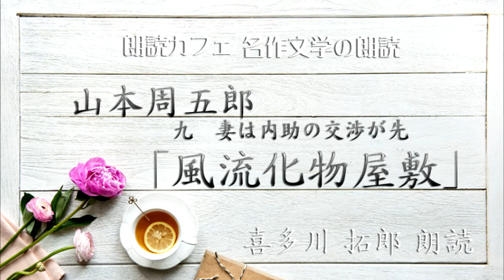山本周五郎「風流化物屋敷」広大なお屋敷に一人若殿が住むことに 朗読カフェ 声優・ナレーターの喜多川拓郎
山本周五郎「風流化物屋敷」朗読カフェ　声優・ナレーターの喜多川拓郎の朗読です。
一　柘榴屋敷に物怪の沙汰
二　世に人間のいればいるもの
三　だんだんと日のくれゆく庭
四　寝耳うるさき床下の声
五　深夜にお茶を運ぶ足音
六　出る幽霊は出るだけの訳
七　知らない者の強さにも隙
八　生け垣の葉の伸びる暇なし
九　妻は内助の交渉が先

膨大な数の山本周五郎作品の中から長屋物、人情時代小説の傑作編を声優ナレーターの喜多川拓郎が朗読します。文春文庫　沢木耕太郎編に納められた作品を中心に山本周五郎の描く人間の営み、心根の優しい登場人物の絶妙なやりとり、そしてあっと驚くドラマの数々を語ります。

AIによる音声配信がますます盛んになっていく時代、プロの声優ナレーターによる生の声、生の身体から生じる振動、肉声と息づかいを感じていただきたいと思います。

喜多川拓郎　アニメ　トランスフォーマー　クリフやグリムロック、モンキターン、山口記者、海外ドラマ　ポリスアカデミーシリーズなど声優として出演した他　NHK、世界最強の男決定戦やMLBハイライト、その他　民放報道番組のナレションを数多く担当した。現在は青空文庫名作文学の朗読の草分け的存在朗読カフェ主宰。マイクや録音機材の急速な進化により、放送に於ける音声表現もまたそれに対応したものが求められています。「書き言葉の音声化」だけでなく、話し言葉の抑揚である、句音調によるナチュラルな音声表現を目指し、研究、指導、実践している。

講談、落語、浪曲等、古くから日本には「話芸」があります。一人の話者が多くの人物を演じ分け数々のドラマを語り継いで来ました。
伝統ある寄席や演芸場などの空間と違い、ウェブ空間の朗読、語りはまだ産声を上げたばかりでよちよち歩き、皆様のご指導ご支援をただただ御願いするばかりです。

人情裏長屋 (新潮文庫)にも収蔵されている作品です。

さまざまな「情」が乱反射する、「情」の万華鏡ともいうべき一冊。

声の教室、発声や滑舌　無料カウンセリングはこちら